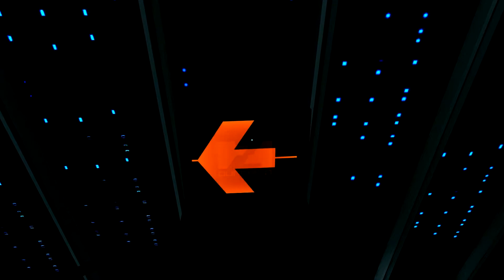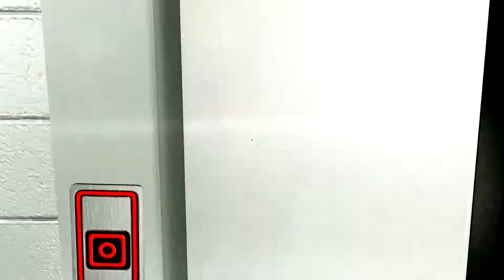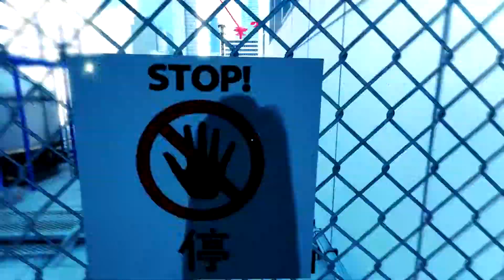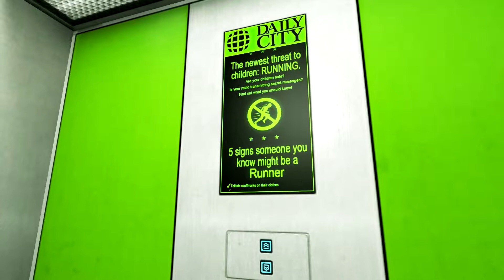Let's Play Mirror's Edge #005 [Deutsch] [HD+] - Ropeburn, der Wrestler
Action-Adventure von Electronic Arts und Dice

Gefällt euch das Spiel? Dann könnt ihr es euch hier kaufen:

Viel Spaß ;)